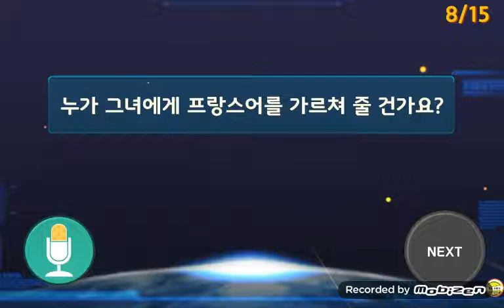D221•Out ★ Who is going to teach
★★ 매일 하면 위대해진다 ★★

1. Who is going to teach William French?
2. He is going to teach William Italian.
3. Rachel is coming for snacks.
4. My brother and sister are coming for lunch.
5. I will book the tickets.
6. My father will book the table..
7. Who will book the tickets?
8. Who is going to teach her French?
9. Jacob is going to teach her Italian.
10. My cousin is coming for breakfast.
11. He is going to teach William French.
12. Who will book the table?
13. My aunt is coming for dinner.
14. Jane is coming for tea.
15. Who will book the hotel?